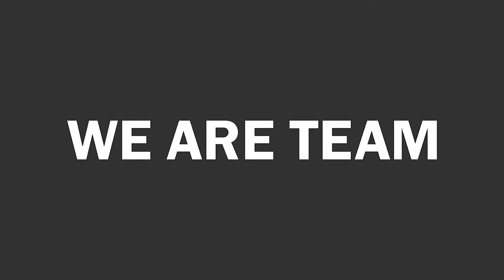Comeback 2021, Folge 1: Grundlagenausdauer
Das Grundlagenausdauertraining bringt, was sein Name verspricht: Es bildet die Basis für deine Leistungsfähigkeit, indem es dein Herz-Kreislauf-System und den Bewegungsapparat auf die Belastung in einem Fußballspiel vorbereitet. Dadurch kannst Du deine Leistung über einen langen Zeitraum aufrechterhalten, regenerierst schneller und vermeidest Verletzungen durch Überlastung.

Comeback 2021
Endlich geht es zurück auf die Fußballplätze! Jetzt ist eine perfekte Vorbereitung entscheidend, damit Du mit deinem Team durchstarten kannst. Wir machen dich zusammen mit Heiko Gerber (Co-Trainer der U21 des VfB Stuttgart), Tim Riedel und Maurice Mülder (beide Athletiktrainer bei Bayer 04 Leverkusen) fit für das Comeback 2021! Bist du bereit?